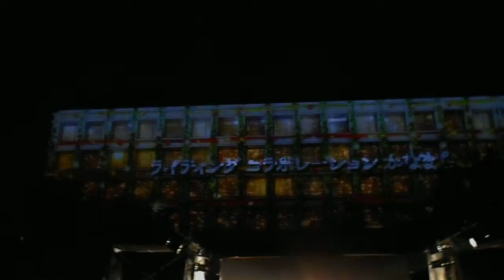DSCN3545東京理科大20171118プロジェクションマッピング ４回目